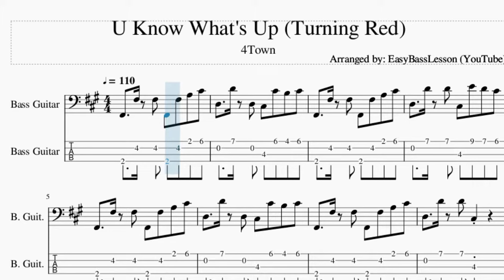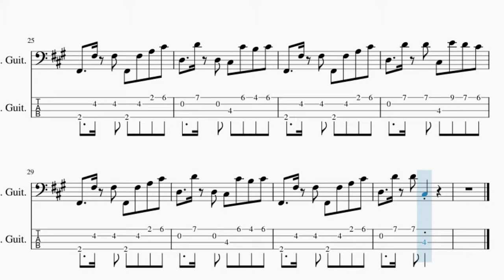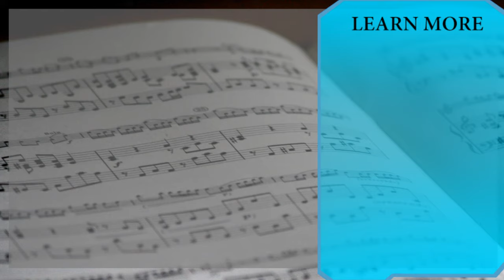How to play U Know What's Up (Turning Red) by 4Town on Bass (Tutorial)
The easiest way to learn how to play U Know What's Up (Turning Red) by 4Town on the bass. It's a bass tutorial for U Know What's Up (Turning Red) by 4Town.

EasyBassLesson teaches you to play the your favorite instrument, through easy and simple animation so that you too can learn how to play U Know What's Up (Turning Red) by 4Town on the bass easily. A bass tutorial with visual animation graphic.